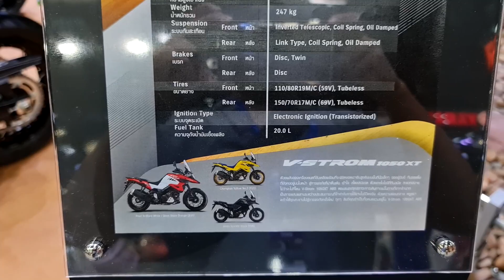New Suzuki V-Strom 1050XT ABS 2021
New Suzuki V-Strom 1050XT ABS